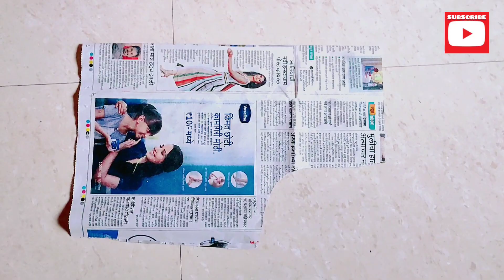How To Make Khan Fabric One Piece Gown/Maharashtrian Traditional Khan Fabric Dress/Khan Dress Gown/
How To Make Khan Fabric One Piece Gown/Maharashtrian Traditional Khan Fabric Dress/Khan Dress Gown/ Khan Dress Cutting And Stitching/

📏✂️📄Measurnment

Shoulder=13"
Chest=30"
West Length=13"
West Round=25"
Top Length=51"
Sleeve Length=10"
Sleeve Round=9"
varil pramane ase mape ahet tuhmi tuhmala have tase gheu shakta ithe me sadipasun Dress stitch kela ahe 4 meter khalchya gher sathi kapda vaprla ahe ha Dress 14/15 varshachya mulisathi ahe. tuhmi tuhmala have te map gheun stitch karu shakta.